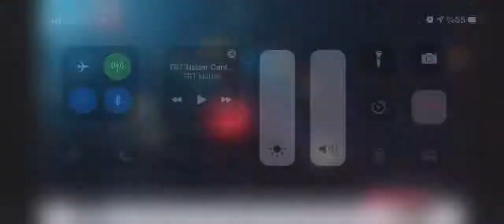KURBAĞA AVCILIĞIYLA GEÇİNİYORLAR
TÜRKİYE'DE YÜZÜNE BAKILMIYOR, AVRUPALI TABAĞINA 30 AVRO ÖDÜYOR. EDIRNE'DE YAKALANAN KURBAĞALAR AVRUPA'YA İHRAÇ EDİLİYOR. EDİRNE MERİÇ İLÇESİ'NDE 100 AİLE GEÇİMİNİ KURBAĞA AVCILIĞINDAN SAĞLIYOR. KURBAĞA BACAĞI AVRUPA'NIN LÜKS LOKANTALARINDA RAĞBET GÖRÜYOR.